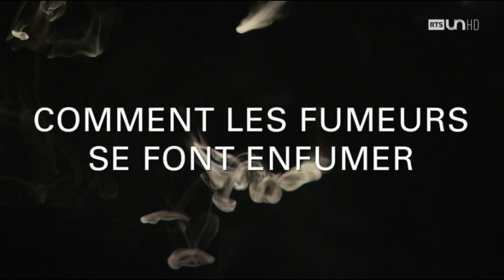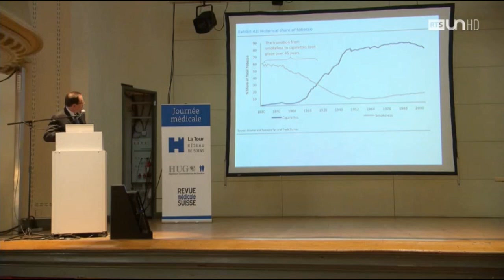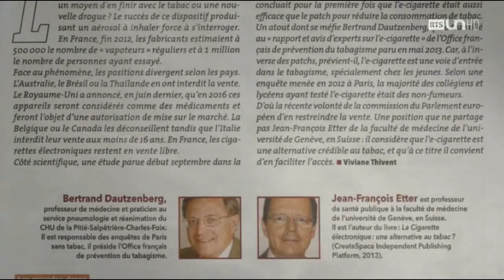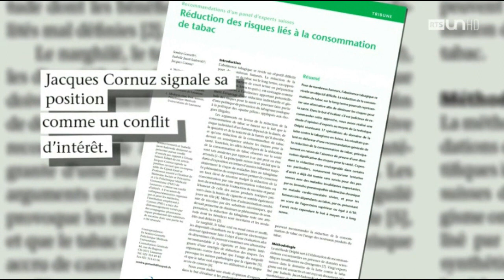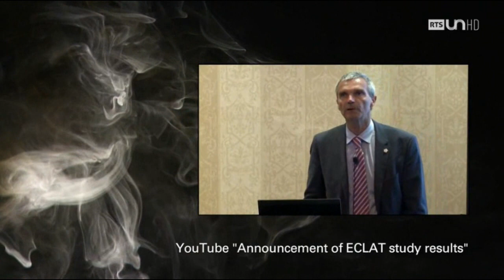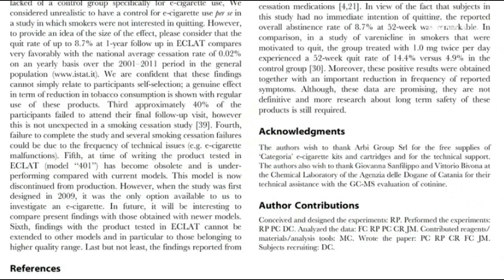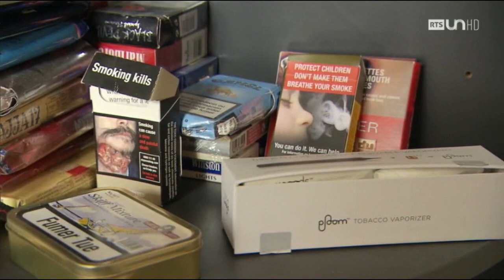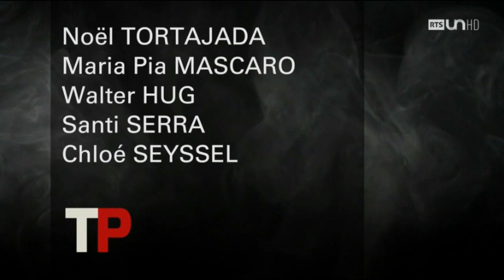[Temps Présent] Comment les fumeurs se font enfumer !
Emission "Temps présent" du 5 Novembre 2015 de RTS UN sur la cigarette classique, la VAPE, etc, en SUISSE.

Description de la chaine RTS UN de l'emission :
C’est un espoir pour des millions de fumeurs à travers la planète, tous accros à la nicotine. La cigarette électronique a fait baisser nettement les ventes de tabac en France, mais en Suisse, la vente de ses composants nicotinés est interdite. En coulisse, une guerre d’experts et un débat acharné, sur lequel rôde l’ombre de l’industrie du tabac qui ne veut surtout pas perdre ses précieux fumeurs. Des fumeurs qui restent l’enjeu d’un colossal marché financier.
A ma gauche, le professeur Jean-François Etter, sommité romande de la tabacologie et professeur à l’Université de Genève. Il défend la cigarette électronique au nom du pragmatisme et n’hésite pas à voler à son secours dans les médias. A ma droite, Jacques Cornuz, directeur de la polyclinique médicale de Lausanne, et ponte reconnu de la lutte contre les addictions. Lui se méfie de l’E-cigarette, dont il réclame la réglementation. Tous deux s’affrontent par médias interposés. Tous deux ont déclaré des liens d’intérêt, soit avec les fabricants de cigarettes électroniques, soit avec les compagnies pharmaceutiques.
Et les malheureux fumeurs, dans tout cela ? Ils ont de la peine à s’y retrouver. C’est que la Suisse va débattre, aux Chambres Fédérales, d’un nouveau projet de loi sur le tabac, qui devrait régler le problème des liquides nicotinés, contenus dans la cigarette électronique et toujours interdits en Suisse. Mais dans l’ombre, la gigantesque industrie du tabac, si importante pour la Suisse, veut jouer ses cartes : elle aussi, durement touchée par la diminution du nombre de fumeurs, elle préfèrerait casser le marché de la vapote ou s’en assurer la mainmise.